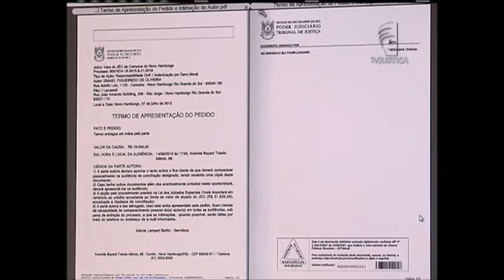Jornal da Justiça 2ª edição - Inspeção Virtual (02/06/16)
A modernidade facilitou a forma da Corregedoria Nacional de Justiça otimizar o andamento dos processos. As inspeções feitas pelo CNJ, nos tribunais de todo o país, a partir de agora são pela internet.